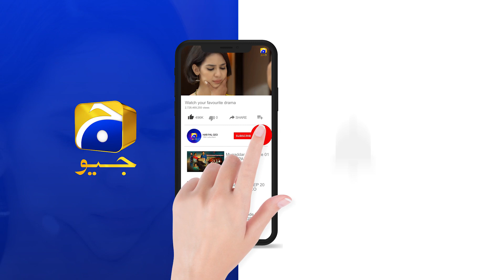Fitrat | Episode 01 | Best Scene 08 | HAR PAL GEO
The story revolves around a young girl Fariha who hails from a lower-middle-class family and aspires to achieve her dreams and goals through mending her ways by taking shortcuts. Her mother, Nadra is well aware of her daughter’s actions but doesn’t stop her from following her heart however Fariha’s siblings Haris and Rafiya believe in hard work and honesty. To achieve the luxuries early on in life, Fariha agrees to marry Arbaz who belongs to an affluent family however soon her married life turns upside down when Arbaz’s elder brother Shahbaz turns out to be Fariha’s, first love. As Fariha and Shahbaz have shared a significant amount of time in the past, will both continue to live under one roof or will they find a way to move on in their life?

Written by: Nuzhat Saman
Directed by: Asad Jabal
Produced by: Abdullah Kadwani & Asad Qureshi
Production house: 7th Sky Entertainment

Cast :

Saboor Ali
Ali Abbas
Mirza Zain Baig
Zubab Rana
Sabiha Hashmi
Seemi Pasha
Saife Hassan
Fazila Qazi
Farhan Ali Agha
Adla Khan
Aisha Gul
Kamran Jilani
Mariyam Nafees
Zain Afzal
Sadaf Ashan